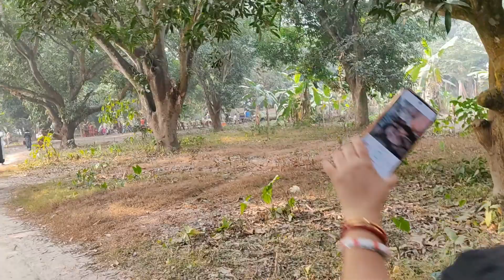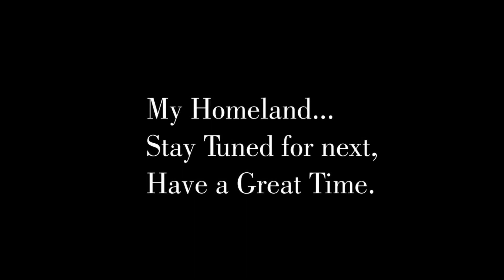''PIC**NIC**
I had an incredible experience attending a Picnic organized by our Group East Kolkata Cultural Organisation[EKCO] every year. This year we went to Chandannagar where in open space we had the most enjoyable picnic with so many of our talented members whose performances were just worth watching.